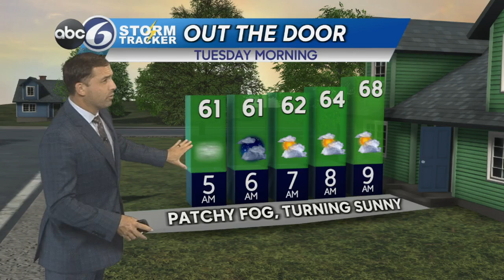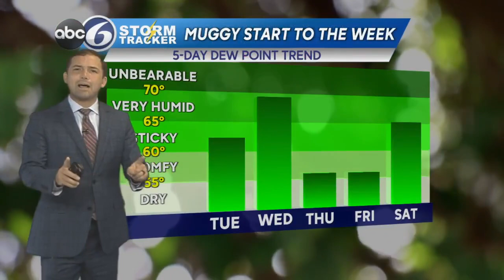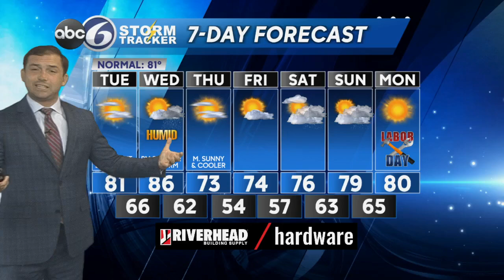Monday Night Weather